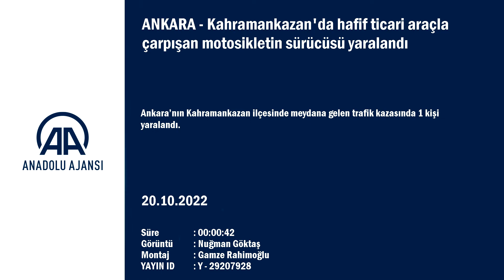Kahramankazan'da hafif ticari araçla çarpışan motosikletin sürücüsü yaralandı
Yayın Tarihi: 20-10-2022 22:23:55